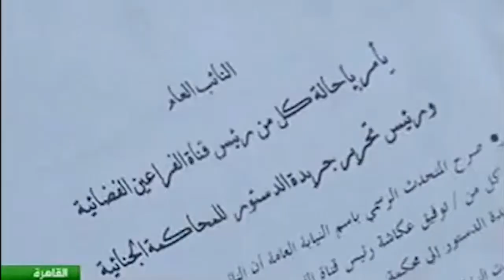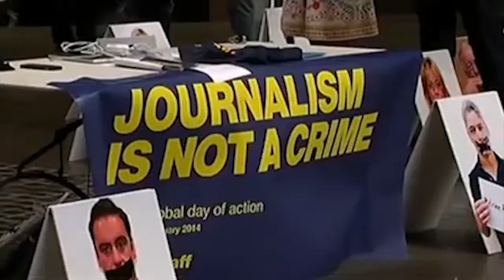مصر : النيابة تطالب بالعقوبة القصوى لصحفيي "الجزيرة"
www,astrolabetv,com

طالبت النيابة العامة المصرية في مرافعتها في قضية صحفيي الجزيرة العقوبة القصوى للمتهمين و التي تصل إلى 15 سنة سجنا للأجانب و 25 سنة للمصريين و يواجه المتهمين المصريين اتهامات بالانضمام إلى جماعة غير مشروعة تستهدف قلب النظام بالقوة و نشر لأخبار زائفة .
عمل صحفي: عصام العوني
 مونتاج: هشام بن سليمان
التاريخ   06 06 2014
www,astrolabetv,com